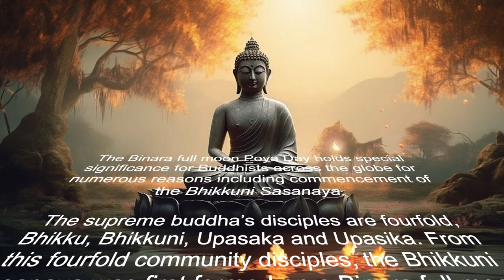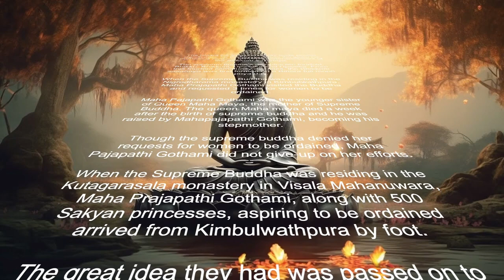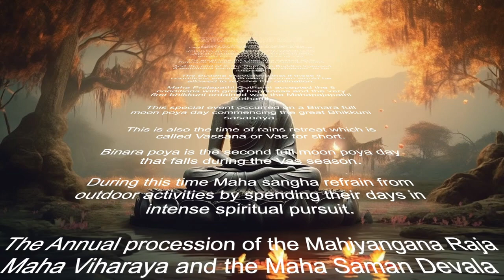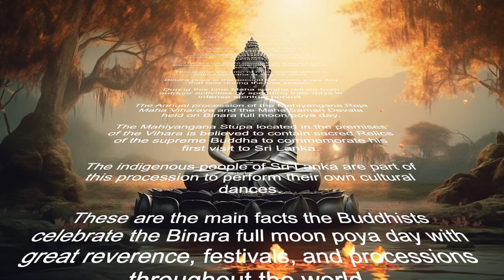Significance of Binara Poya Day | Buddhism | Poya day video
The aim of this video is to reflect on the significance of Binara Poya.